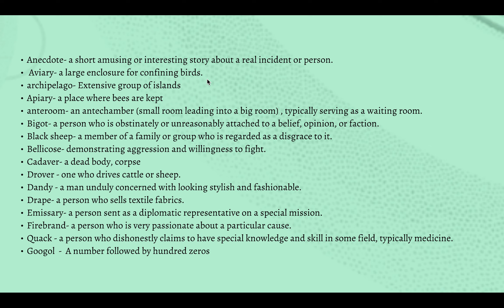One word substitution - part 7